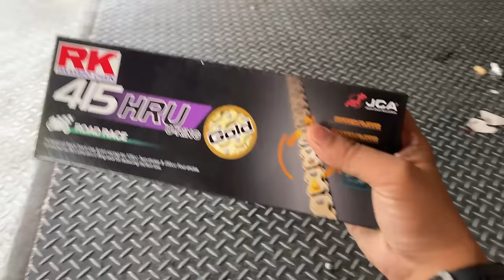SIAP!! SPEC 62 BASIC UNTUK LCV8 + RIM BUNGA LAWANG ORIGINAL!! 🔥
Nak cari brg? Terus ke shopee shop saya 👇🏽